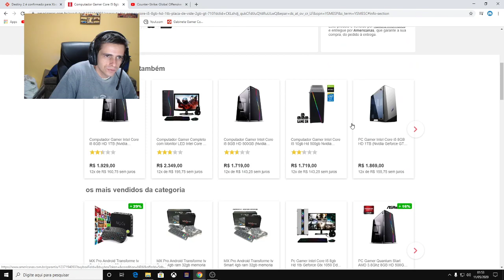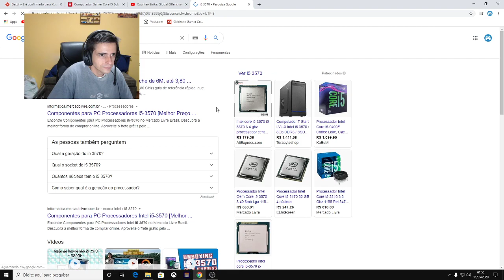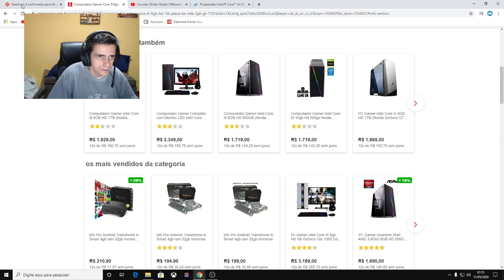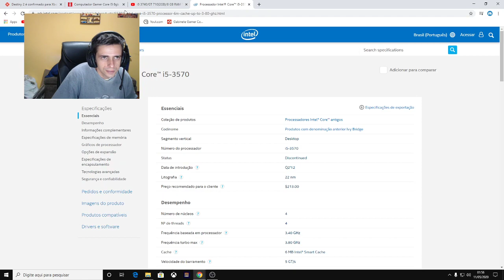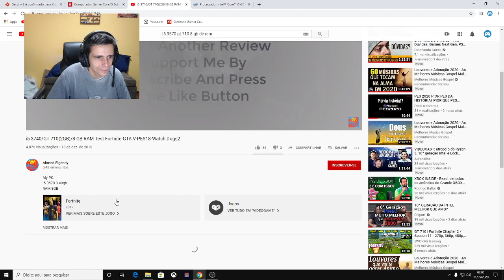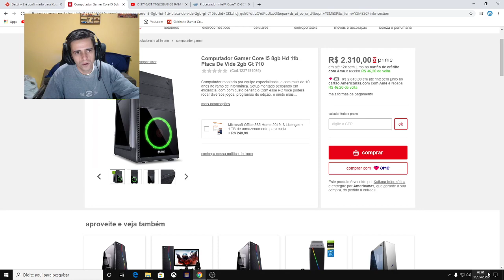PC GAMER DE 2.300 REAIS NAS LOJAS AMERICANAS DICAS SE VALE A PENA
Fala pessoal sejam bem vindos a este canal Perdi o controle o canal diferente de games trago videos dicas e opiniões de games e lives de games como Pes e Fifa e outros jogos de consoles e pc este canal tem como objetivo interagir e divertir o público e ajudar quem quer comprar um pc ou console onde trago opiniões e dicas.
ME SIGAM NA TWITCH: Perdi o controle
PSN: lecorock
STEAM: lecorock
ORIGIN: lecorock03
X BOX LIVE: lecorock33
TWITER: @leonardogoku3.